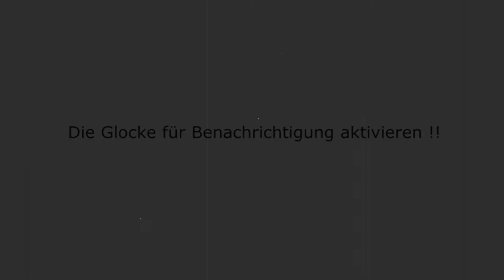Solitude Revival 2019 | Alle Fahrzeuge Abschluss | Pohl Motorsport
Solitude Revival 2019 | Alle Fahrzeuge Abschluss
Auf meinem Kanal möchte ich Euch hautnah an Veranstaltungen, Umbauten von Fahrzeugen sowie Emotionen teilhaben lassen. Kurz gesagt, ich nehme euch überall mit hin und möchte Euch somit die Begeisterung und Leidenschaft für Autos näher bringen. Einige Autos werden aufgrund der Optik und Leistung aus der Reihe tanzen, andere Fahrzeuge wird man auf den öffentlichen Straßen nicht zu sehen bekommen.